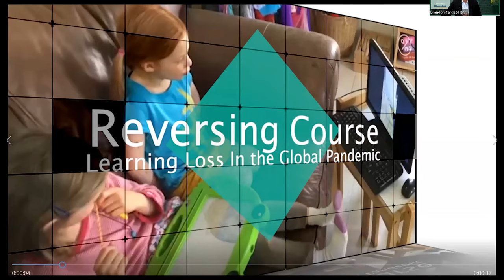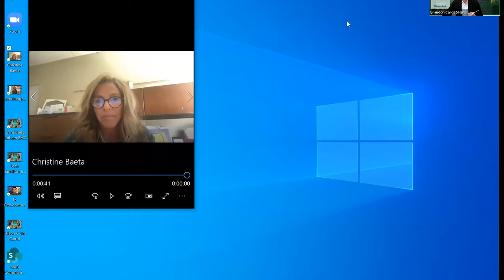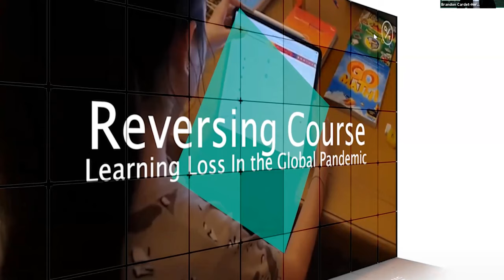Reversing Course Learning Loss in the Global Pandemic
As we move into the second year of this global pandemic, how do we address the significant academic, social, and emotional toll COVID-19 has taken on school-age children? While some have said we might be seeing a “lost generation”, others are heralding the narrowing of the digital divide. With millions of students across the U.S learning remotely, unprecedented numbers not attending school, and municipalities canceling assessments—we are experiencing a crisis of learning loss.